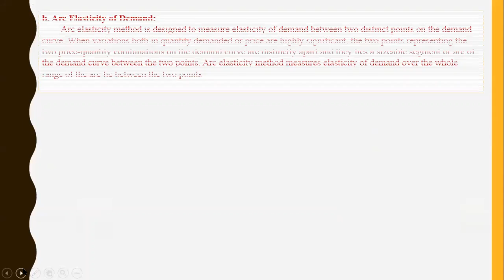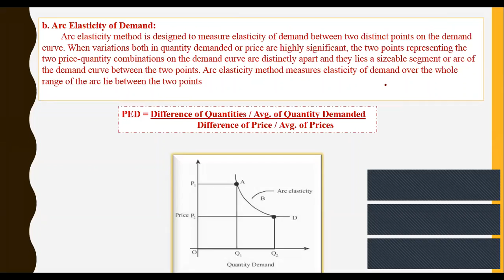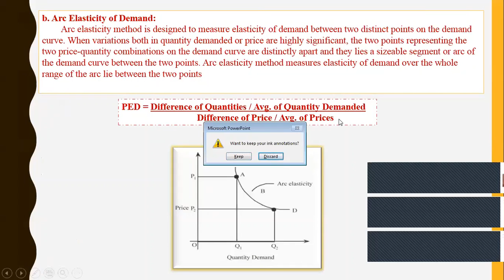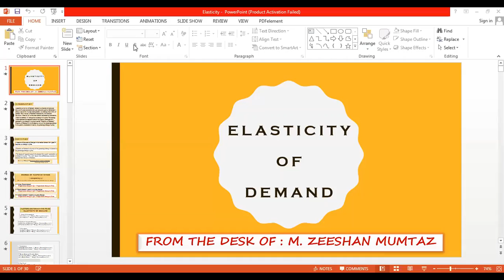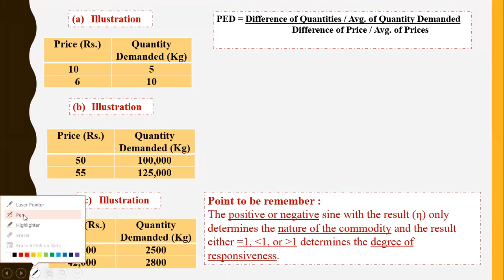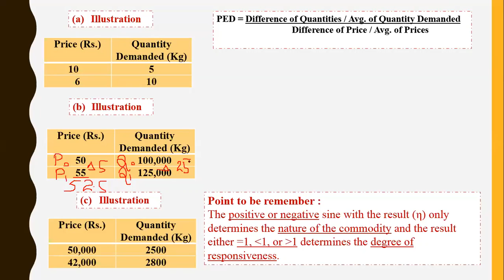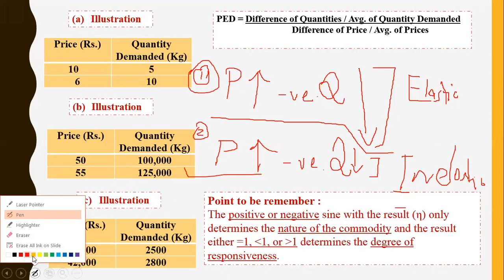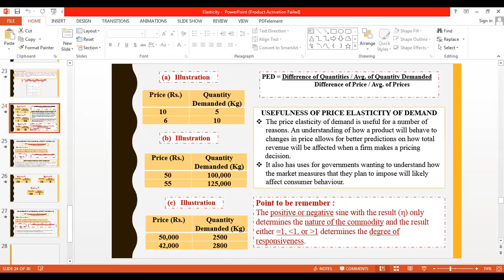XI ECONOMICS: Arc Elasticity of Demand and Importance of PED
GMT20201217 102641